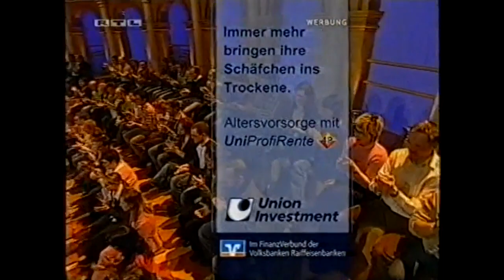Frei Schnauze! XXL - 125. Abschaffung des Oktoberfest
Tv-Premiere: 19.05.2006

Gäste: Barbara Schöneberger, Oliver Welke, Mirco Nontschew und Max Giermann